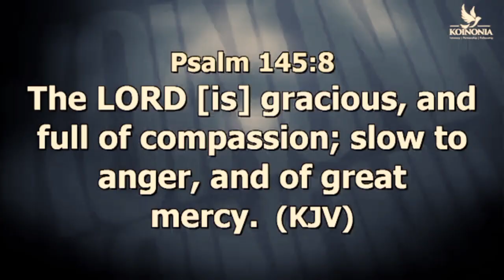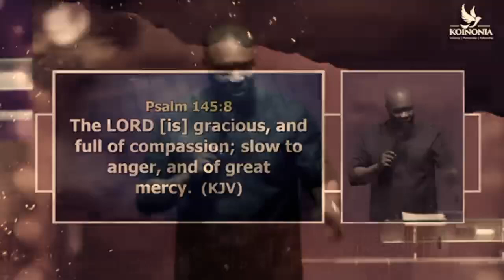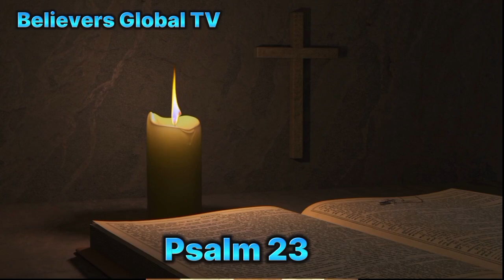HOW TO BR£AK FAMILY YOK£S AND CURS£S - APOSTLE JOSHUA SELMAN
Apostle Joshua Selman live today